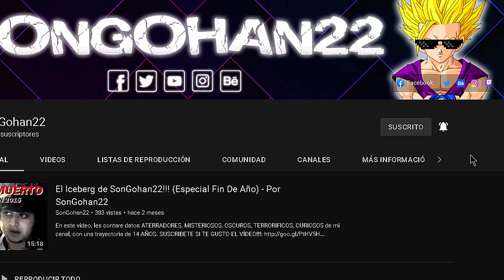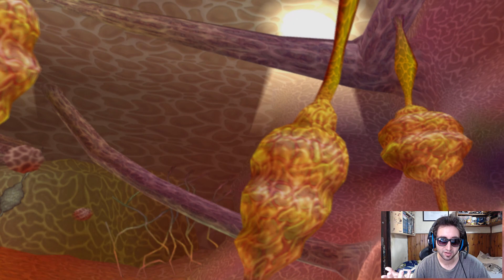DBZ Infinite World Respeta Los Niveles De Poder - PARTE 29!!! - Por SonGohan22 (Gameplay)